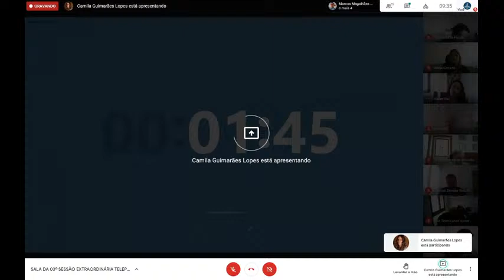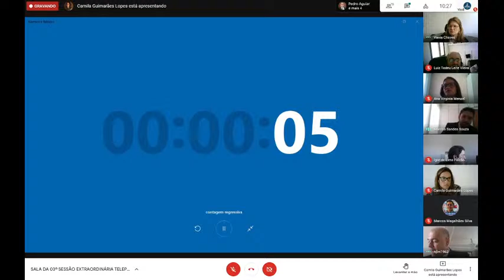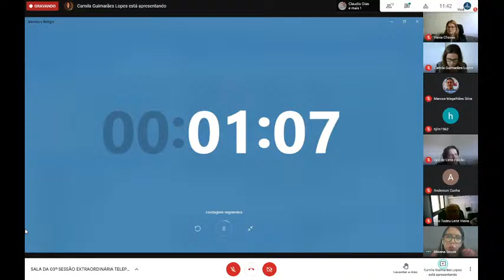03ª SESSÃO EXTRAORDINÁRIA TELEPRESENCIAL DA 3ª TURMA - 11/02/2021 - 09h00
Excelentíssimos Desembargadores:
 VÂNIA CHAVES (Presidente)
TADEU VIEIRA e
HUMBERTO MACHADO

Representante do Ministério Público do Trabalho:
 Cláudio Dias Lima Filho